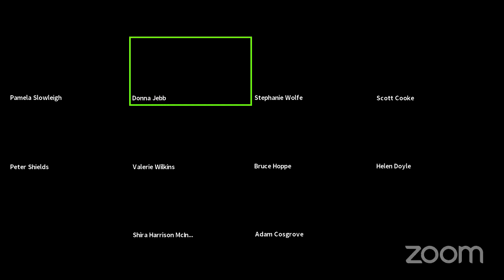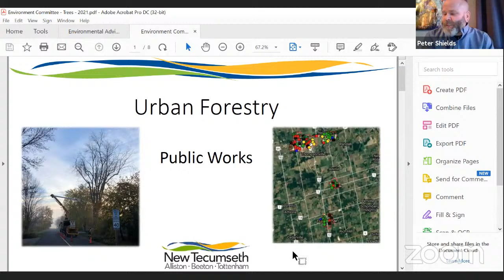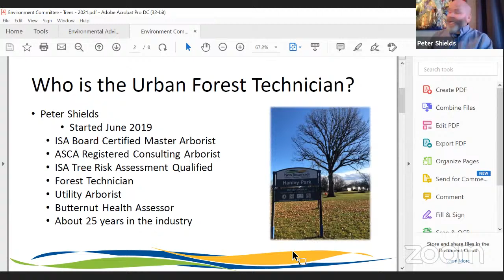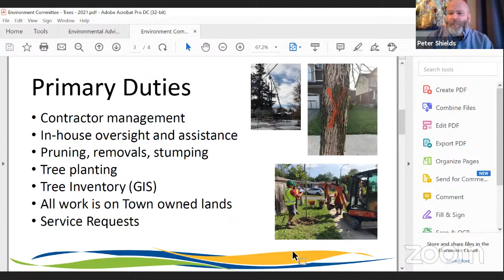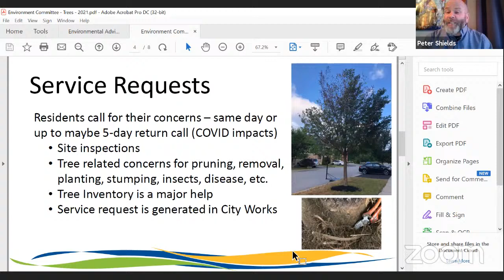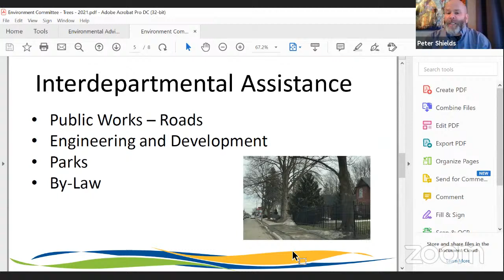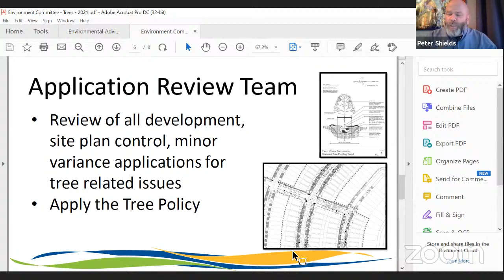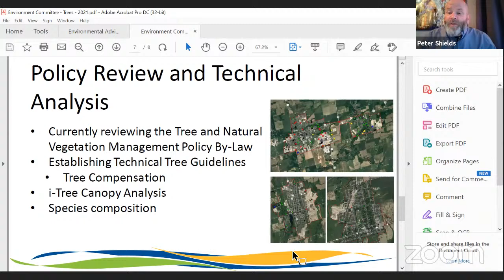ZOOM Link - Environmental Advisory Committee Meeting